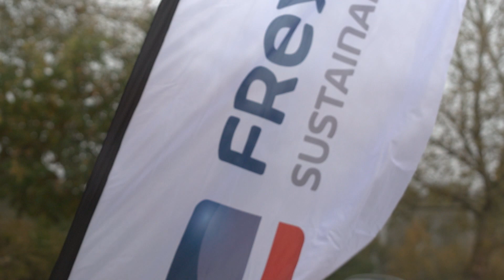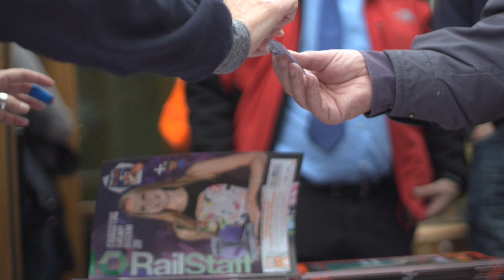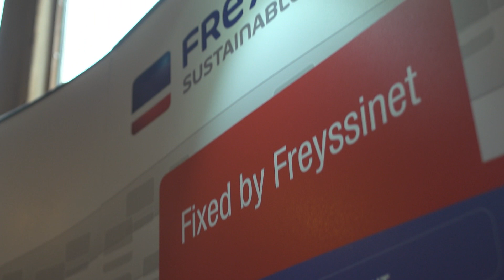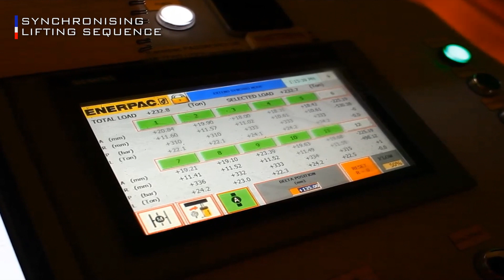Freyssinet ElevArch® Bridge Lift Trial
On 26 October 2016, Freyssinet’s ElevArch® technique was trialled in a live demo in front of 120 guests from the rail sector, including Network Rail, Aktins, Arup, Arcadis, DfT and J. Murphy Group.

The 161-year-old, 220 tonne masonry arch bridge on Moco Farm in Buckinghamshire was successfully raised 900mm using ten 50 tonne jacks.

Freyssinet was invited to participate in RSSB’s Innovation Programme for The Avoidance of Bridge Reconstruction in 2014. From this, the company’s innovative ElevArch® concept was born - a revolutionary technique for vertically jacking masonry bridge arches, designed to minimise intrusion to the rail environment compared to other techniques, significantly reducing cost, time and resources. The ElevArch® lift trial was the result of two years of innovative thinking and careful planning.